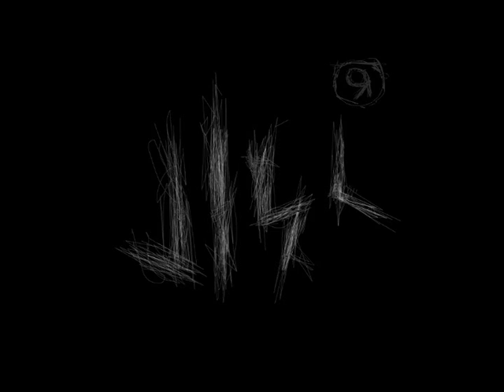W.W.P. World Webing Playa (7 RouNd) - [SlipKnot]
Un mix de slipKnot con una sorpresita al final, ojala que les guste.
Camara,produccion, edicion y direccion por
Jlsc (Director de la WWP)